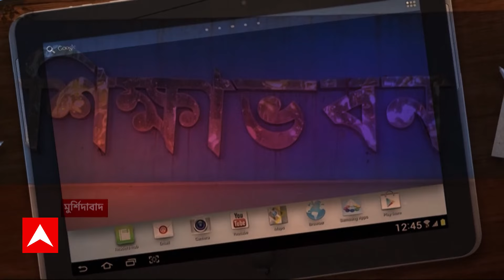Ration Scam: রেশন ডিলারের ছেলেকে অপহরন করে ৫০ লক্ষ টাকা দাবির অভিযোগ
ABP Ananda LIVE: রেশন ডিলারের ছেলেকে অপহরন করে ৫০ লক্ষ টাকা দাবির অভিযোগ । টাকা নেবার আগে পুলিশের হাতেই গ্রেফতার এক । গতকাল বীরভূমের পাড়ুইয়ে ডিলারের ছেলেকে চা খাওয়ার নামে পাশের গ্রামে নিয়ে যাওয়া হয় । সেখানেই জোর করে গাড়িতে তোলা হয় । ছেলেকে নিয়ে যাওয়া হয় দুবরাজপুর থানার বারাবনি অঞ্চলে